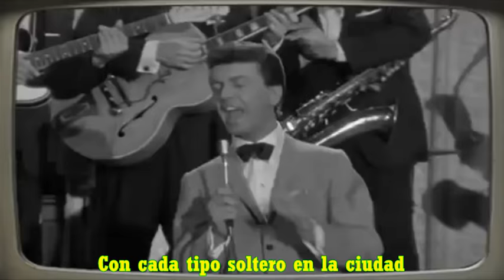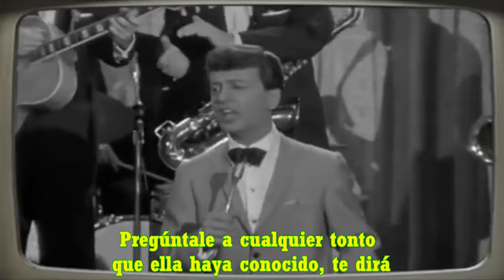Dion - Runaround Sue (Suzi la Coqueta)SUBTÍTULOS en Español